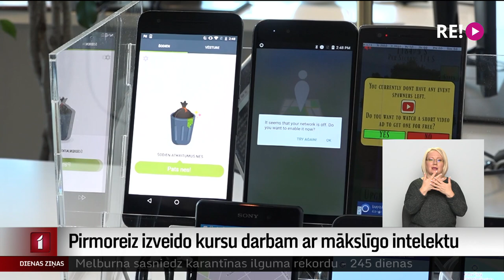Pirmoreiz izveido kursu darbam ar mākslīgo intelektu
Attīstoties tehnoloģijām un cilvēkiem pandēmijas dēļ arvien vairāk strādājot no mājām, pieaug pieprasījums pēc informācijas tehnoloģiju speciālistiem. Centrālās statistikas pārvaldes dati liecina, ka ik gadu studijas IT jomā pabeidz aptuveni 700 cilvēku. Taču ar šo skaitu nepietiek, dažus uzņēmumus arī neapmierinot apgūtās prasmes. Lai kaut nedaudz risinātu šīs problēmas, Liepājas tehnoloģiju klasteris izveidojis valstī bezmaksas mācību kursu – Mākslīgā intelekta talantu programma.